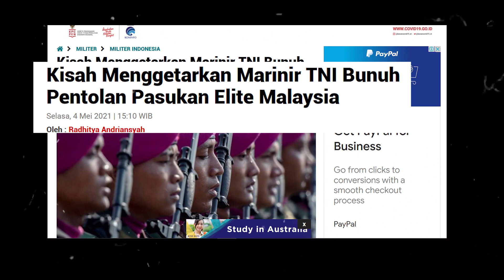Kisah Menggetarkan Marinir TNI 8unuh Pentolan Pasukan Elite Malaysia PART 1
VIVA – Sebagai satuan elite tertua yang ada di jajaran Tentara Nasional Indonesia (TNI), Korps Marinir TNI Angkatan Laut tentu memiliki peran vital dalam sejumlah palagan. Tak sedikit dari anggota Korps Baret Ungu gugur demi menjaga kehormatan dan kedaulatan Negara Kesatuan Republik Indonesia (NKRI).
Dirangkum VIVA Militer dari berbagai sumber, sebuah kisah keberanian anggota Korps Marinir TNI Angkatan Laut datang dari belantara Borneo, atau yang kita kenal dengan Pulau Kalimantan.
Sekitar bulan Desember 1963, sejumlah anggota Korps Marinir yang tergabung dalam empat kompi melakukan penyusupan ke wilayah perbatasan RI-Malaysia untuk dalam operasi Konfrontasi Malaysia. Bukan perkara mudah untuk menjalankan misi itu.
Pasalnya, anggota Korps Marinir yang saat itu masih bernama Korps Komando (KKO), harus menghadapi dua satuan elite. Pasukan elite pertama adalah Rejimen Askar Melayu Diraja dan pasukan Gurkha milik Angkatan Darat Kerajaan Inggris.
Tak peduli sebesar apapun bahaya yang mengancam, tugas adalah sebuah kehormatan yang tak ternilai harganya bagi para anggota Marinir. Oleh sebab itu, meskipun harus mengorbankan nyawa tugas harus bisa diselesaikan dengan sempurna.
Tepatnya pada 29 Desember 1963, pasukan kecil Marinir yang dipimpin oleh Kopral Rebani dan Kopral Subroto berhasil menyusup hingga wilayah Kalabakan, sekitar 50 meter sebelum Sabah.
Perlu diketahui, Rebani dan Subronto adalah anggota Korps Marinir yang punya kemampuan di atas rata-rata dan kenyang dengan pengalaman tempur di sejumlah palagan. Keduanya juga adalah anggota satuan inti Intai Para Amfibi (Ipam), atau yang sekarang dikenal dengan Detasemen Jalamangkara (Denjaka).
Saat memasuki Kalabakan, pasukan Korps Marinir di bawah komando Rebani dan Subronto terlibat kontak tembak dengan pasukan Rejimen Askar Melayu Diraja.
Pasukan elite Angkatan Darat Kerajaan Malaysia itu juga punya kemampuan tempur yang andal. Apalagi, mereka dipimpin juga oleh sosok sarat pengalaman, Mayor Zainal Abidin, sang komandan kompi.
Dalam konfrontasi bersenjata itu, pasukan Korps Marinir berhasil mengalahkan pasukan Malaysia. Delapan orang anggota Rejimen Askar Melayu Diraja tewas, sementara 18 orang lainnya mengalami cedera. Satu dari 18 orang tentara Malaysia yang tewas ternyata adalah Mayor Zainal.
Sayang, nasib nahas justru menimpa pasukan Marinir saat hendak kembali usai menjalankan misi. Saat perahu yang ditumpangi Rebani, Subronto dan pasukannya, ada pasukan Gurkha yang mengadangnya.
Pertempuran tak seimbang pun pecah. Pasalnya, pasukan Gurkha menaiki kapal perang lengkap dengan persenjataan modern. Sementara, pasukan Korps Marinir hanya menggunakan perahu.

Rebani dan Subronto pun gugur dalam pertempuran itu. Tak hanya keduanya yang berpulang, 22 orang anggota Marinir lainnya juga gugur.
Tiga orang anggota Marinir sebenarnya berhasil melarikan diri. Ketiga prajurit itu adalah Kelasi Satu Suwadi, Kelasi Satu Rusli dan Kelasi Satu Bakar. Akan tetapi, saat berhasil mencapai pantai ketiganya tertangkap oleh pasukan Gurkha.